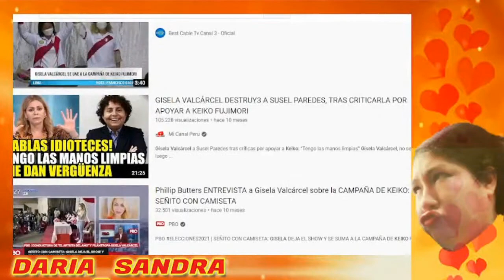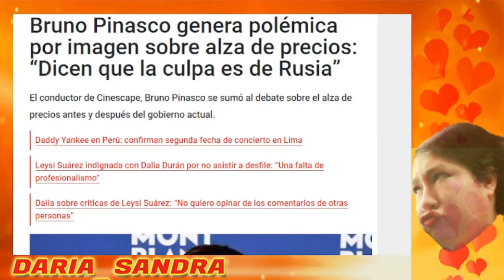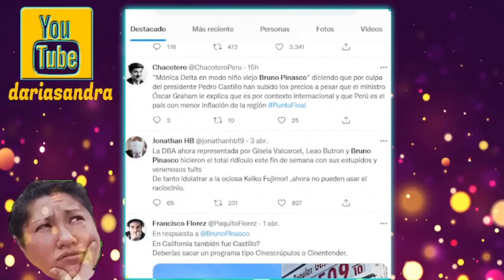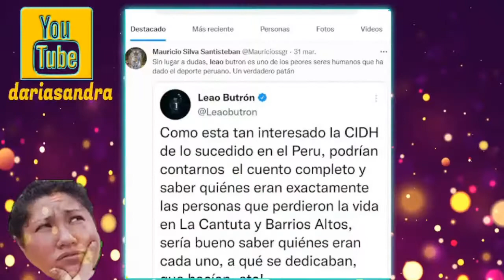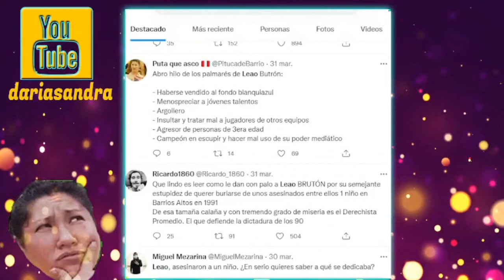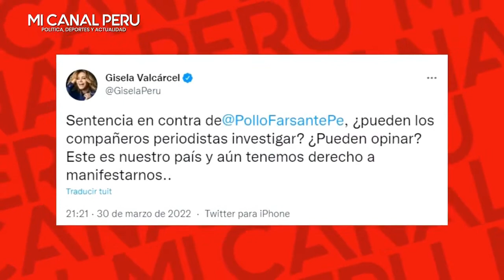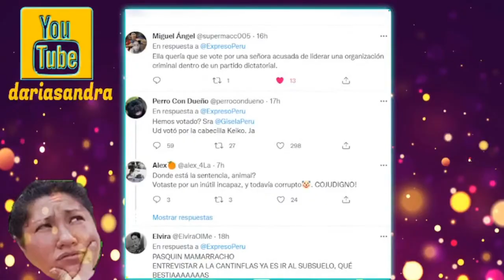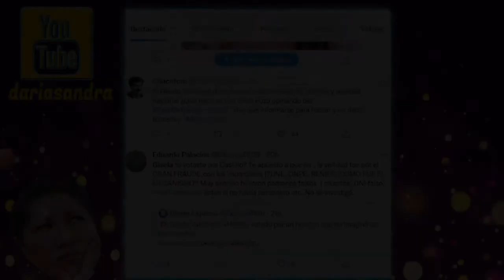GISELA apoya el paro 💥 BRUNITO no cree en crisis mundial 💥 LEAO contra la CIDH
Gisela Valcárcel respalda lucha de transportistas: “Como peruana me uno a todos”
La presentadora se pronunció sobre las protestas por parte de gremios de transportistas y les extendió su apoyo en su manifestación contra el alza de precios del combustible y alimentos.
“Estamos trabajando, pero he pedido que paren porque quería saludarlos a todos, repetir que el trabajo es la manera de ganarnos la vida, esa es la manera de llevar el sustento diario. Hoy, cuando el país ha salido y manifiesta lo que le está sucediendo, como peruana me uno a todos”, comunicó en un inicio. “Esto no tiene nada que ver con el lugar en el que yo trabajo, que es la televisión, sino tienen que ver con el lugar en el que yo nací, con Perú. Vamos a defenderte, Perú”, agregó Gisela Valcárcel.

Leao Butrón: “La CIDH podrían contarnos el cuento completo quiénes eran los de la Cantuta y Barrios Altos”
El exfutbolita Leao Butrón pide a la CIDH “contarnos el cuento completo” de quienes eran “exactamente” las personas que perdieron la vida en La Cantuta y Barrios Altos.
El exfutbolita Leao Butrón se pronunció a través de su cuenta de Twitter sobre la decisión de la CorteIDH en el caso del expresidente Alberto Fujimori y pidió a la CIDH revele exactamente quienes eran las personas que perdieron la vida en La Cantuta y Barrios Altos. “Como esta tan interesado la CIDH de lo sucedido en el Peru, podrían contarnos el cuento completo y saber quiénes eran exactamente las personas que perdieron la vida en La Cantuta y Barrios Altos, sería bueno saber quiénes eran cada uno, a qué se dedicaban, que hacían, etc!”, indicó el exfutbolista Leao Butrón.

Bruno Pinasco cuestiona a Pedro Castillo por alza de precios: “Dice que la culpa es de Rusia”
Perú está pasando por una grave crisis. Uno de los problemas más graves que se presentan es la subida extrema de precios que ha vivido el país, ya que muchos de los productos de primera necesidad han subido su precio en los últimos días de manera exponencial; pero eso no solo ha quedado ahí, pues la gasolina también ha disparado su costo. Muchos usuarios se han pronunciado sobre el aumento de los precios. El conductor Bruno Pinasco hizo un comentario irónico sobre la excusa que dio Pedro Castillo por la subida de precios: “Pero dice que la culpa es de Rusia”, acompañado de una imagen que compara la subida de los precios.